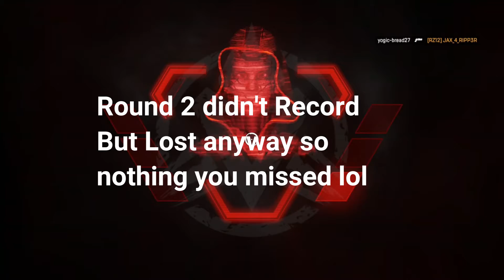GamerJ’s First Time Playing Apex Legends (HD 1080p)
ApexLegends is a free-to-play hero shooter game where legendary characters battle for glory, fame, and fortune on the fringes of the Frontier. Tonight I GamerJ play for the first time and play the popular gamemode ApexArena!